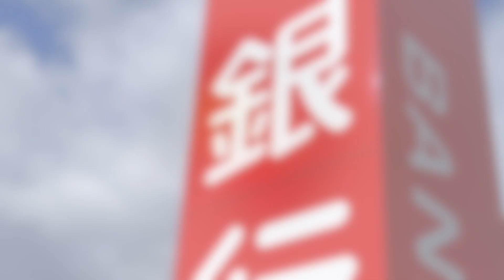◆知っ得◆雑学 お金を扱う「銀行」はなぜ「金行」ではないか🤔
個人(２人）で一生懸命真面目に、頑張って作ってます。

腎臓の病気の恐ろしいサイン８選！腎臓の働きが悪い時の危険信号とは？【そうなのか動画】

【海外の反応】『日本人専用？頼む英国で売って』海外でも通用するのか疑問視するのは日本人だけ、海外では大絶賛 【凄いぞ日本!】

◆今回使用のBGM